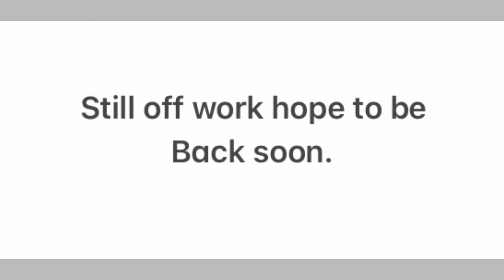Hope to be back to work very soon